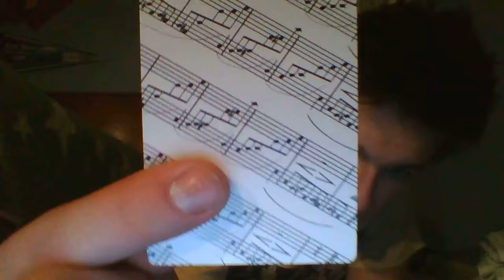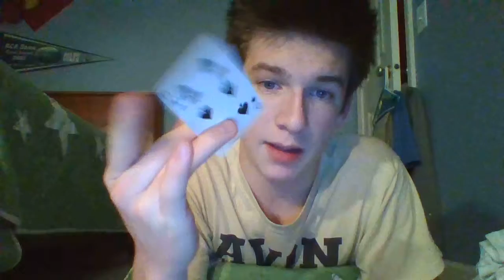Vlog Day 97: Magic Talk